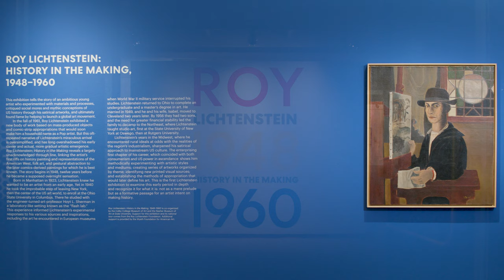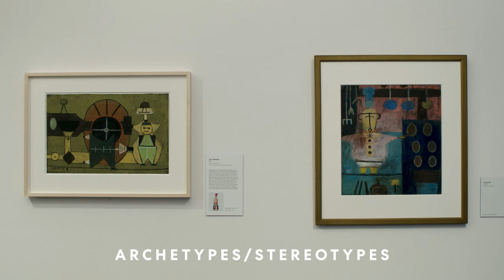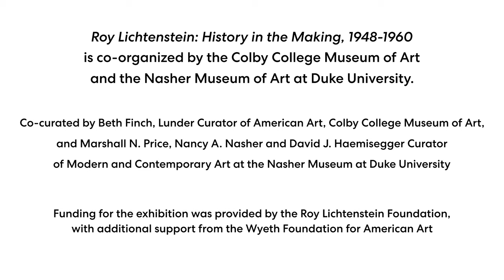Virtual Gallery Tour for Roy Lichtenstein: History in the Making, 1948–1960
Co-organized by the Colby College Museum of Art and the Nasher Museum of Art at Duke University, Roy Lichtenstein: History in the Making, 1948–1960 tells the story of an ambitious young artist who experimented with materials and processes, critiqued social mores and mythic conceptions of US history through his satirical artworks, and ultimately found fame by helping to launch a global art movement. It reveals a largely unacknowledged through line, linking Lichtenstein’s early riffs on history painting and representations of the American West, folk art, and gestural abstraction to the later Pop paintings for which he is best known.

The enterprising first chapter of Lichtenstein’s career, which coincided with both consumerism and US power in ascendance, shows him methodically experimenting with artistic styles and mediums; creating series organized by theme; identifying new printed visual sources; and establishing the methods of appropriation that would later define his art. This is the first Lichtenstein exhibition to examine this early period in depth and recognize it for what it is: not as a mere prelude, but as a formative passage for an artist intent on making history.